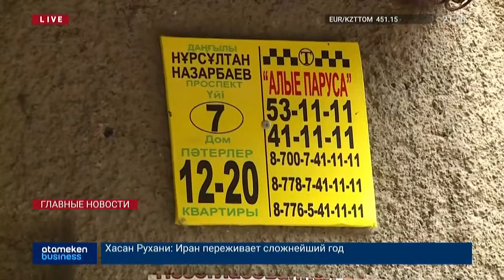ОСТАЛИСЬ БЕЗ КРЫШИ ПО ПРОГРАММЕ «ДОРОЖНАЯ КАРТА ЗАНЯТОСТИ»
Десятки карагандинских семей пострадали от недобросовестной работы подрядчика по «Дорожной карте занятости». Ремонт крыши по госпрограмме обернулся для людей большим потопом. Рабочие сняли кровлю и уехали, не закрыв крыши даже полиэтиленом. При этом по прогнозам синоптиков, в это время ожидались обильные дожди.